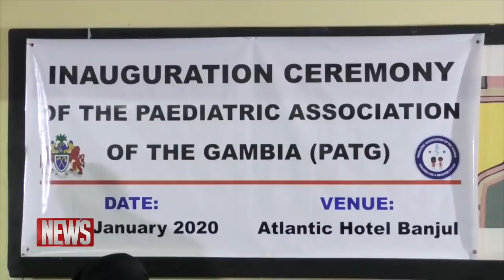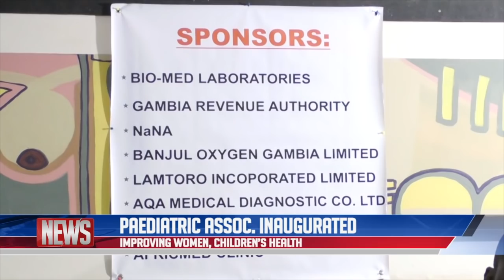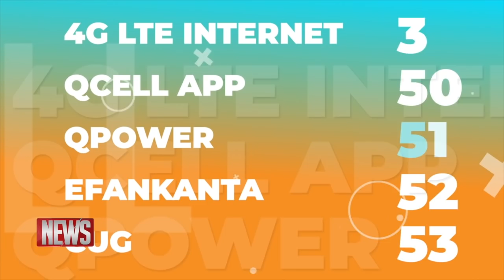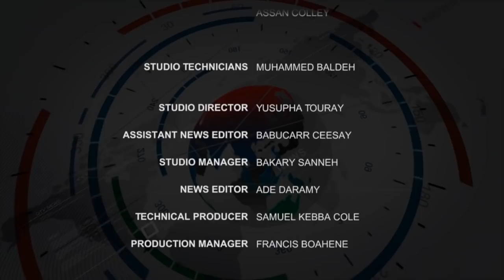QTV NEWS 30 JANUARY 2020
NEWS HEADLINES

IN LOCAL NEWS
As the coronavirus spread to several countries including Africa, we hear about preparations the Gambia health authorities are making.

A member of the hakikatul munawara Muslim sect, Yunusa Ceesay on Wednesday told commissioners at the TRRC about, how forces of the Jammeh regime arrested their leader and also chased people out of his village.

Transforming a wasteland into a nature park. We hear about a perfect example of ECO-Disaster Risk Reduction in Kenya.

And, the newly registered pediatric association of the Gambia has being inaugurated.

IN BUSINESS NEWS
The Corona virus epidemic threatens global economy

IN INTERNATIONAL NEWS:
Greece authorities plan to build a barrier in the sea, to stop migrants entering the country.